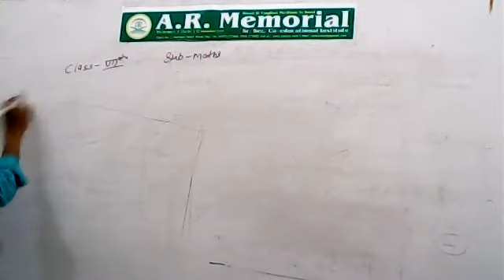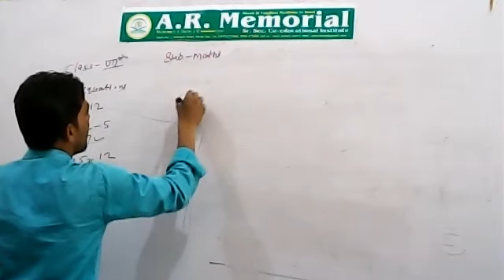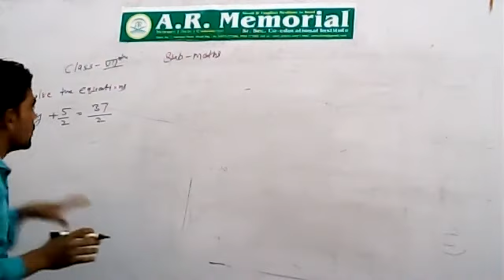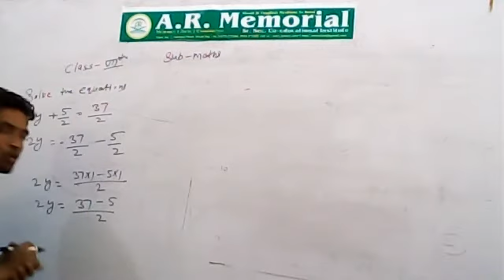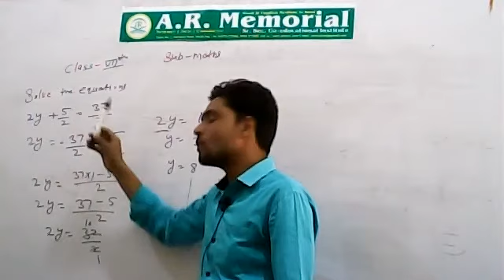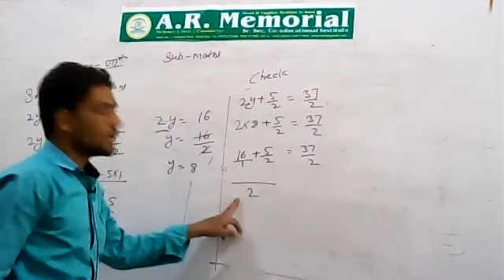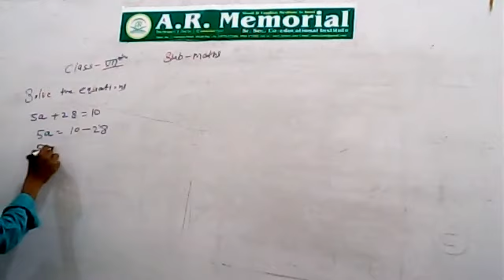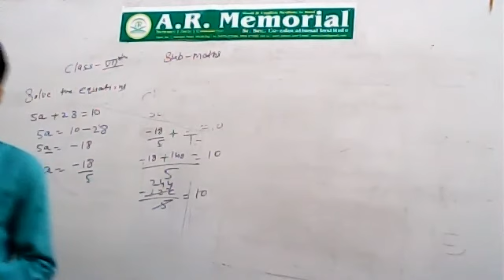7TH MATHS BY IMRAN TANWAR